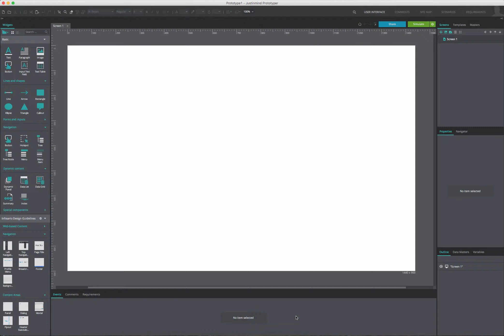Sim Building Animation